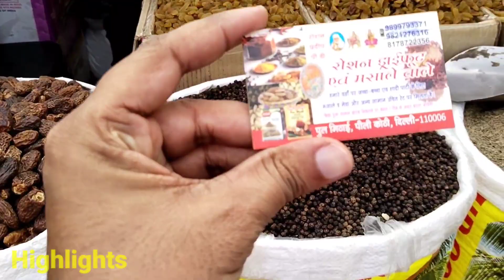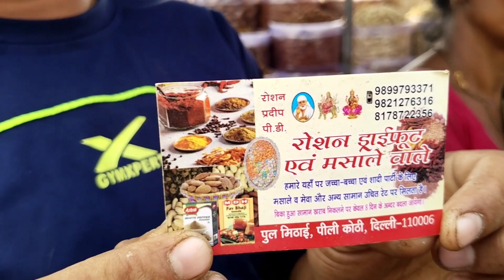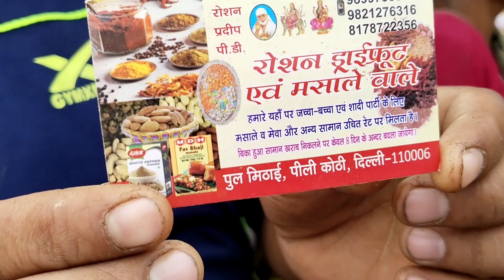सबसे सस्ता ड्राई फ्रूट ₹100 किलो | Dry Fruits Wholesale Market Delhi | Badam,Kaju,Akhrot,Kesar,pista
address : pili kothi sadar bazar delhi
Near by metro station chadni chowk and Kashmiri gate railway station purani delhi railway station

Shop Name Roshan dry fruit and masale
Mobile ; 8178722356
mithai pul pili kothi delhi -6

ये विडियो ज्ञान और मनोरंजन को रखकर ध्यान में बनाया गया है  इस video में किसी भी तरह का पेड़ प्रमोशन नहीं किया जा रहा कोई भी व्यक्ति इस वीडियो को देखकर सामान खरीदता है तो Market wala यू ट्यूब चैनल की कोई जिम्मेदारी नहीं बनती।

This video has been made keeping knowledge and entertainment in mind, in this video any kind of tree is not being promoted, if any person buys goods after watching this video, then there is no responsibility of Market wala YouTube channel. Thank you buy your goods.

delhi dry fruit market
dry fruits price
dry fruit market
wholesale dry fruit market
kesar market
delhi kesar price